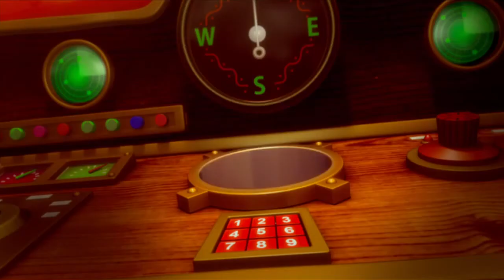Saving Santa (2013) Trailer